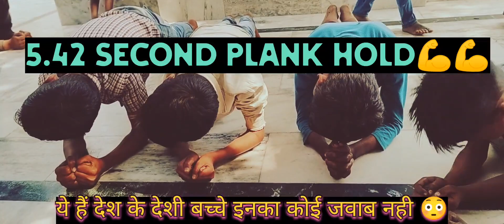😱😱गांव के बच्चों ने किया 5 मिनट से ज्यादा plank excercise।😳deshi Sher|🦁mask man vlog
ये हैं देश के देशी बच्चे इनका कोई जवाब नही 😳😱😱गांव के बच्चों ने किया 5 मिनट से ज्यादा plank excercise।😳deshi Sher|🦁mask man vlog
 deshi vlogs video
vlog video
fitness vlogs video
vlog fitness video
deshi vlogs video